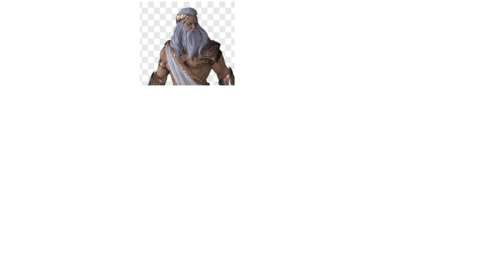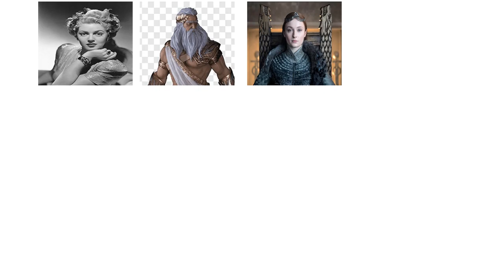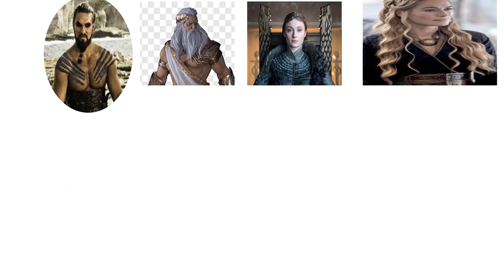Summary of The Tragedy Of Dido, Queen of Carthage by Christopher Marlowe in Hindi